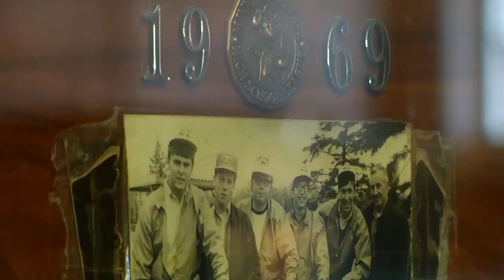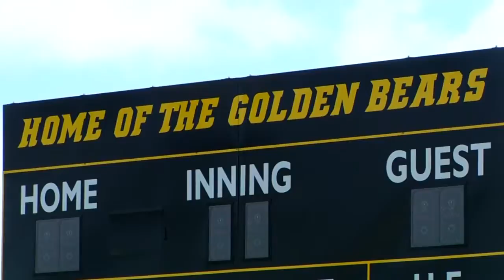egv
upLynk Clip